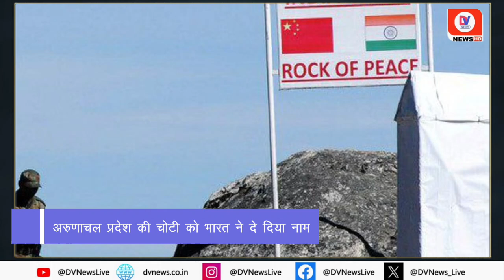Bharat-China Dispute:- चोटी का नाम रखने पर Bharat ने बढाई China की Tension | Sixth Dalai Lama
Bharat-China Dispute:- चोटी का नाम रखने पर Bharat ने बढाई China की Tension | Sixth Dalai Lama | DV News

Bharat-China Dispute On Arunachal Pradesh: Tension between India and China is once again increasing over Arunachal Pradesh. This time the matter has started with naming a peak in Arunachal Pradesh. India has decided to name a peak in Arunachal Pradesh after the sixth Dalai Lama Tsangyang Gyatso. China is upset with this decision of India and has protested against it and has once again claimed its right over the region. Regarding this, on Thursday, China expressed displeasure over naming the peak. China has again called Arunachal Pradesh a part of its region Zangnan.

Why is the peak named after the sixth Dalai Lama?
A team of the National Institute of Mountaineering and Adventure Sports (NIMS) successfully climbed a 20,942-foot unnamed peak in Arunachal Pradesh which had not been climbed till now. After this, the team decided to name this peak after the sixth Dalai Lama Tsangyang Gyatso.

NIMS works under the Ministry of Defence and is located in Dirang, Arunachal Pradesh. Regarding naming the peak, a press release from the Ministry of Defence said that naming the peak after the Sixth Dalai Lama is a tribute to his wisdom and his contribution. The Sixth Dalai Lama Tsangyang Gyatso was born in 1682 in the Mon Tawang region.

India's decision was termed illegal and invalid.
When Chinese Foreign Ministry spokesman Lin Jian was questioned about the matter, he said in a press conference, "I am not aware of what you said. Let me broadly say that the area of ​​​​Zangnan is Chinese territory, and it is illegal and invalid for India to establish the so-called Arunachal Pradesh in Chinese territory.

There has been a dispute between China and India over Arunachal Pradesh for years. China calls Arunachal Pradesh as Zangnan. India has always rejected these claims of China and has called Arunachal Pradesh an integral part of the country.

About Channel:-

Channel Links:-